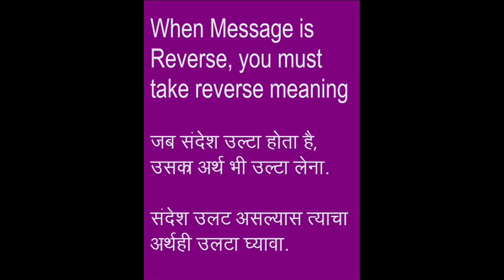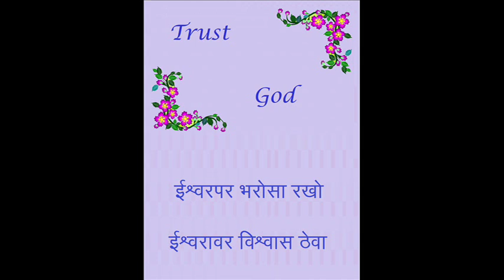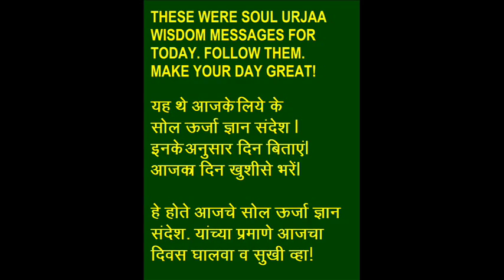25 4 19 SOUL URJAA WISDOM MESSAGES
Watch the soul urjaa wisdom messages for today